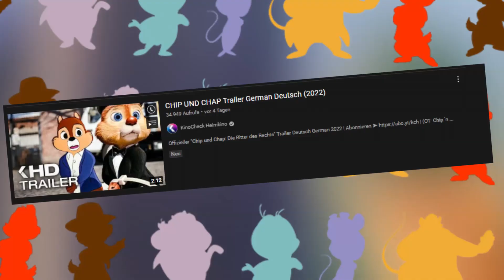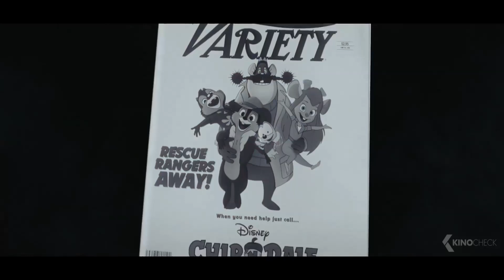KANN DIE NEUAUFLAGE ETWAS WERDEN? | Chip und Chap - Die Ritter des Rechts | Traileranalyse | Jonney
Hallo zusammen, vor wenigen Tagen kam ein Trailer heraus zu einem neuen Film, welcher am 20 Mai auf Disney + zu sehen sein wird.

Und zwar ist es eine komplett Neu Auflage des berühmten Klassikers Chip und Chap - Die Ritter des Rechts.

Dieser baut die einfache Handlung der Nagetiere noch so viel weiter aus und lässt in diesem Trailer bereits einige Überraschungen auf uns warten.

Doch wie viel bietet der Trailer und was sind meine ersten Rückschlüsse des Trailers. Erfahrt das und viel mehr in diesem Video.